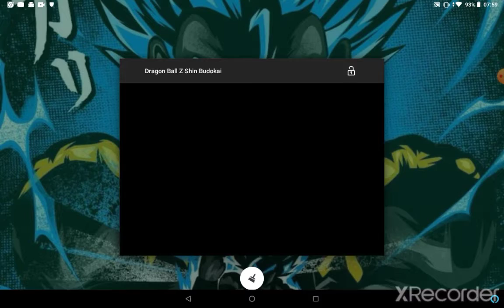dragon Ball shin budokai random fight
this was annoying